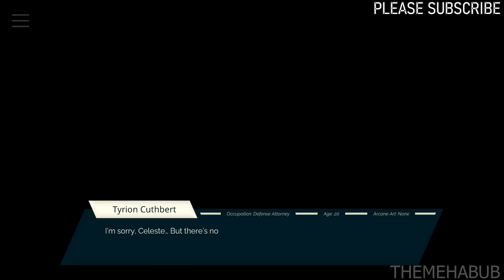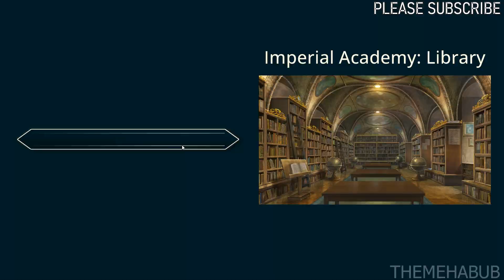Tyrion Cuthbert: Attorney of the Arcane Gameplay || No Commentary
Tyrion Cuthbert: Attorney of the Arcane is a visual novel inspired by the Ace Attorney series. You play as a defense attorney who practices law in a world of fantasy and wizards. You must defend clients accused of various crimes committed using magic and use the rules of magic to prove them innocent. However, the system is corrupt to its core and manipulated by the aristocracy. Will you acquit your innocent clients in light of that? Or will you fall before a corrupt judicial system?

PC Specs:
Monitor: ACER Nitro 23.8 inch
Mobo: AMD MPG X570 GAMING PLUS
GPU: GEFORCE GTX 1660
CPU: Ryzen 5 X570
RAM: Corsair VENGEANCE LPX16GB (2 x 8GB)
SSD1: WD GREEN 240GB
HDD: 2TB